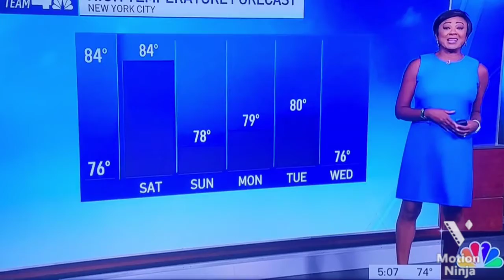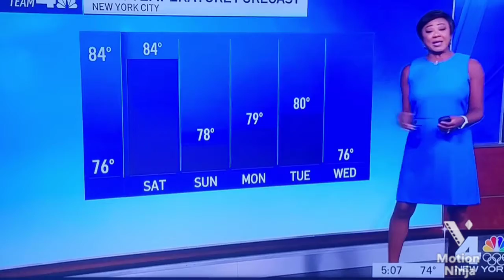Janice and Gilma